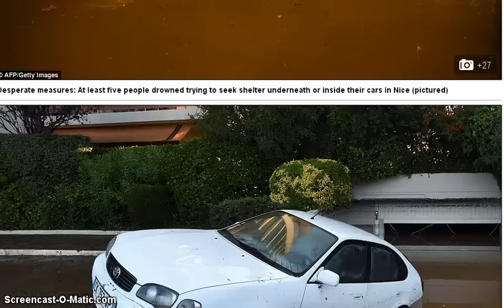The Climate Chaos is already here !! Be Prepared